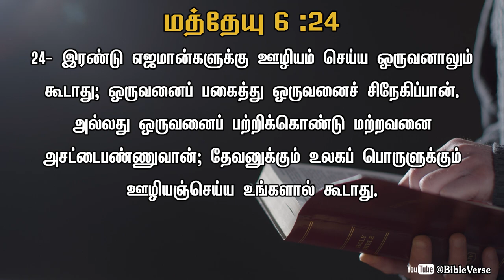Daily Bible Verse | தினசரி பைபிள் வசனம் | Today Bible Verse in Tamil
இரண்டு எஜமான்களுக்கு ஊழியம் செய்ய ஒருவனாலும் கூடாது; ஒருவனைப் பகைத்து ஒருவனைச் சிநேகிப்பான். அல்லது ஒருவனைப் பற்றிக்கொண்டு மற்றவனை அசட்டைபண்ணுவான்; தேவனுக்கும் உலகப் பொருளுக்கும் ஊழியஞ்செய்ய உங்களால் கூடாது.
[மத்தேயு 6:24]